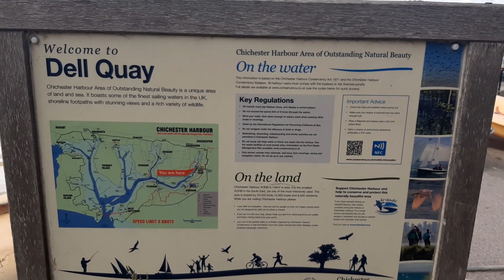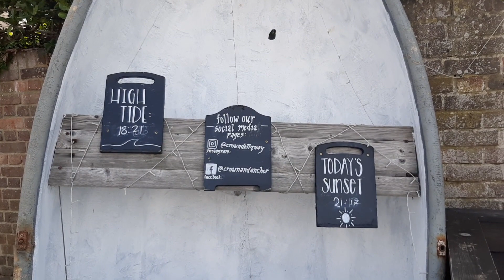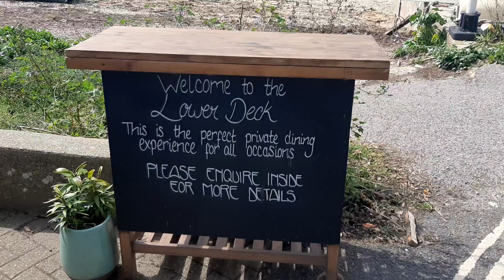Local scenic area Chichester UK